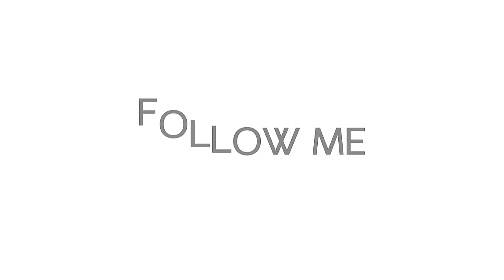[Bác Sĩ Thảo] TIÊM MỠ MÔNG VÀ NHỮNG ĐIỀU CẦN BIẾT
Chiếc mông sexy, vun đầy gợi cảm tạo vẻ đẹp quyến rũ cho người phụ nữ.
Tuy nhiên, số lượng người đặt túi mông ít hơn đặt túi ngực khá nhiều vì họ tưởng tượng lỡ may ngồi xuống hay lúc nào đó mình bị tăng cơ thì cái túi mông bên trong sẽ bị vỡ.
Nếu nhiều người không thích phương pháp đặt túi mông thì thẩm mỹ tiêm mỡ mông chính là cứu cánh cho những chiếc mông lép, mông nhỏ, mông không gợi cảm.
Vậy tiêm mỡ mông có đau không?
Tiêm mỡ mông bao nhiêu lần là đủ?
Hãy cùng đón xem video để được giải đáp những thắc mắc trên nhé!
Để tìm hiểu thêm những thông tin thẩm mỹ, cả nhà có thể tham khảo tại fanpage của bác sĩ Thảo nhé!
107E Trương Định. P. Võ Thị Sáu, Q.3, Tp. Hồ Chí Minh
 🏠 Đà Nẵng
104 Hoàng Hoa Thám – Thanh Khê -  Tp. Đà Nẵng